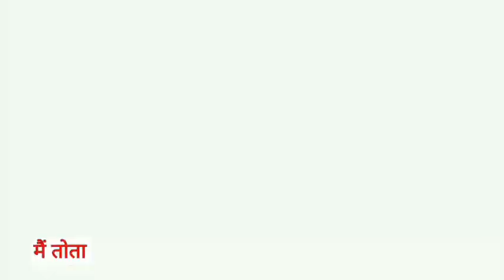Main Tota Main Tota | मैं तोता मैं तोता | Popular Hindi Rhymes | Cartoon Video | Hindi Kahaniyan